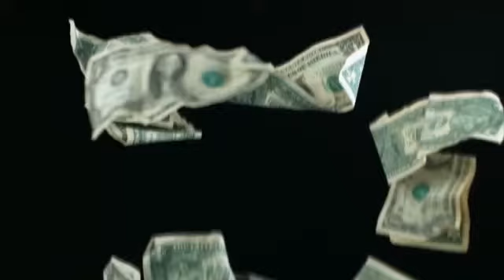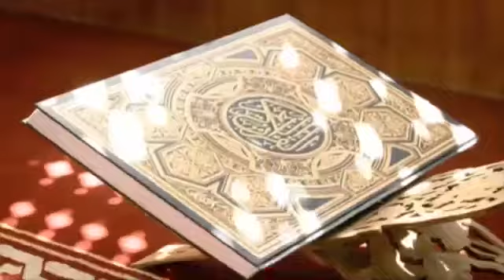jalan dakwah jalan para pejuang